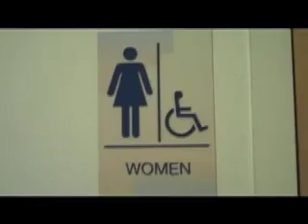Epic German Beer Pong 101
Its beer pong... IN GERMAN!